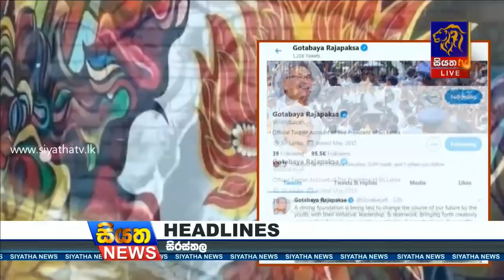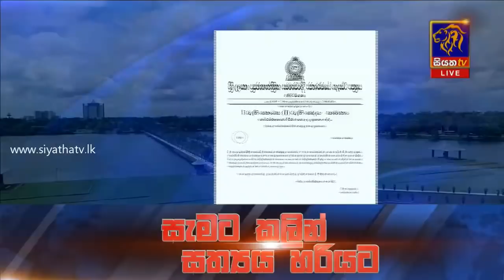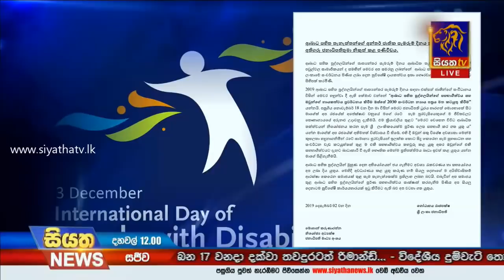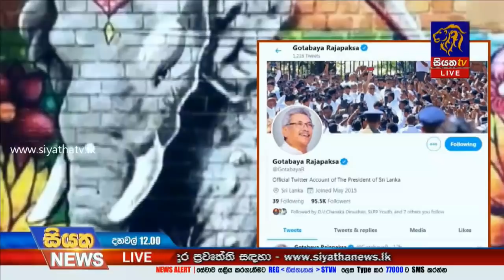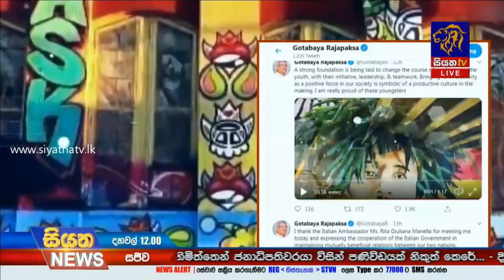Siyatha News | 12.00 PM | 03 – 12 – 2019